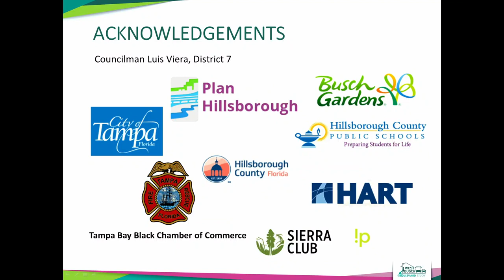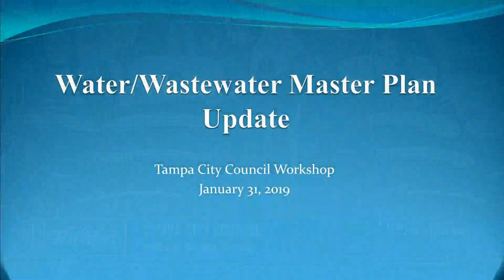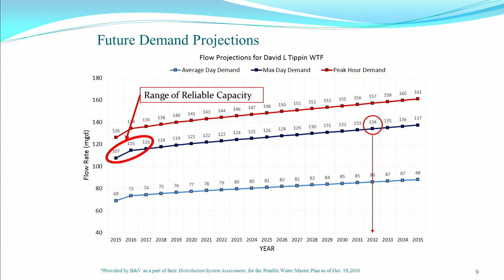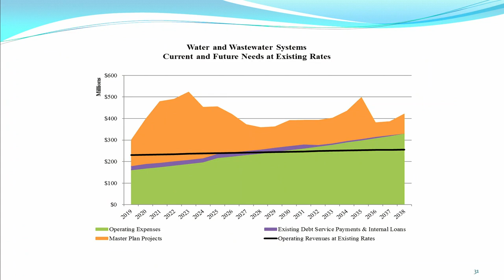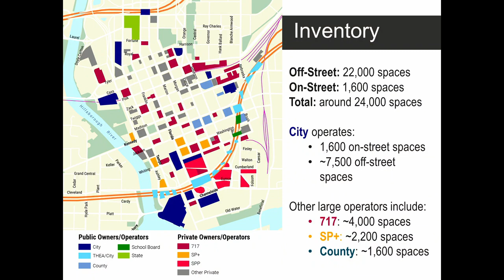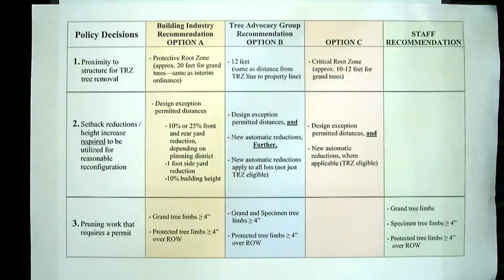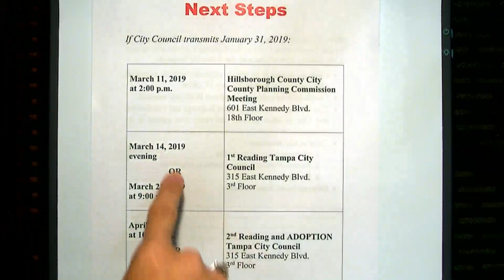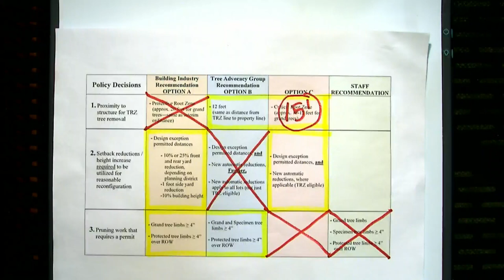Tampa City Council 01312019